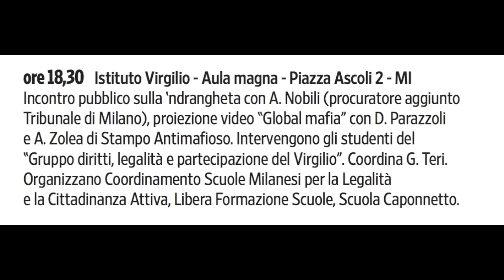Milano per Lea Garofalo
Lea Garofalo testimone di giustizia, uccisa e sciolta nell'acido dalla 'ndrangheta. Milano ricorda il suo sacrificio per il riscatto e la dignità di tutti noi. Iniziative dal 19 al 25 novembre.